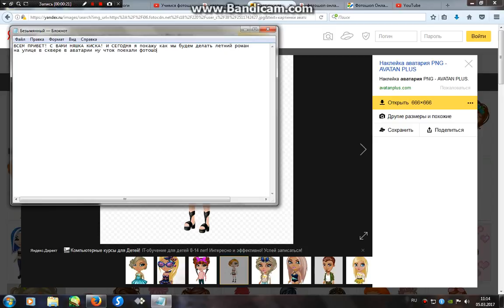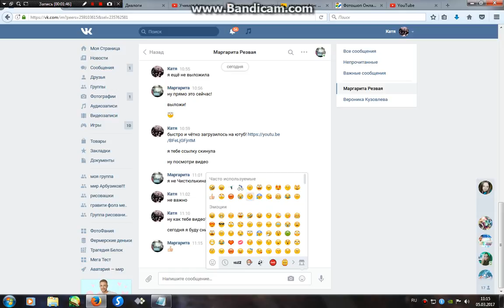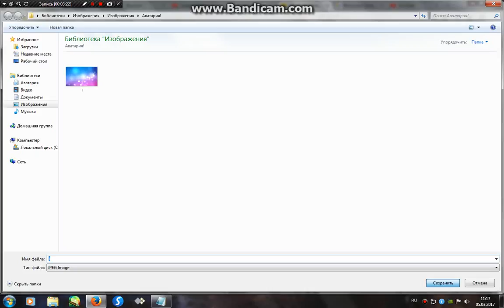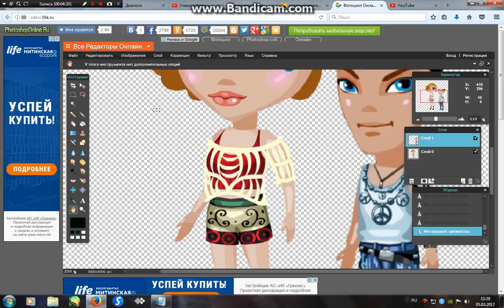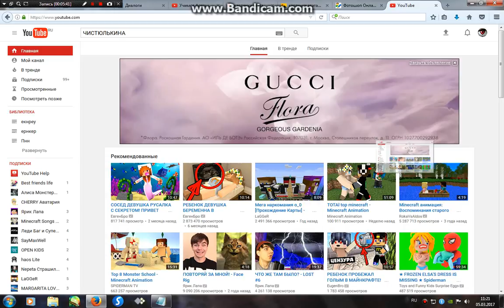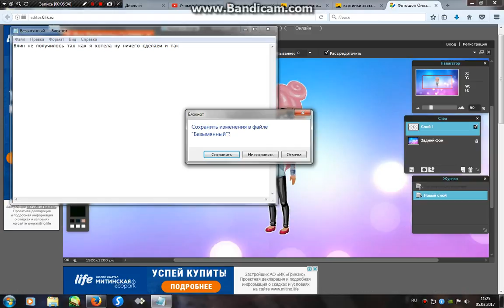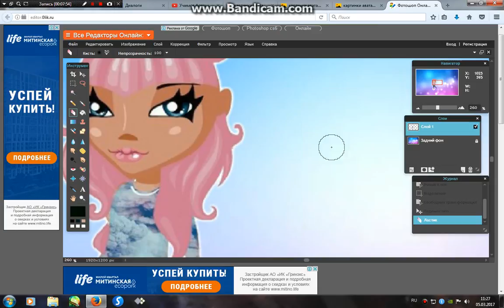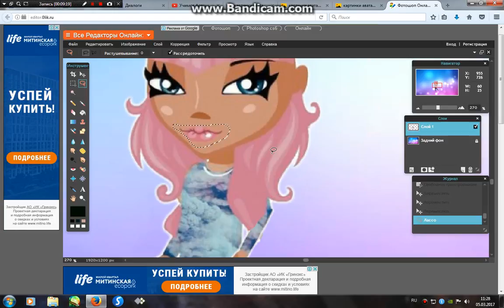Учимся фотошопить! 2 серия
Всем пока)))